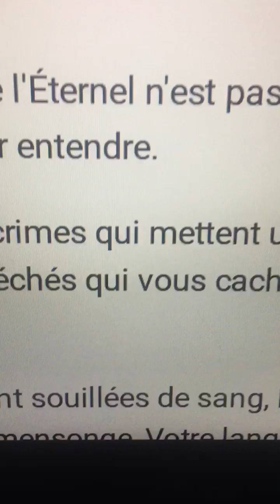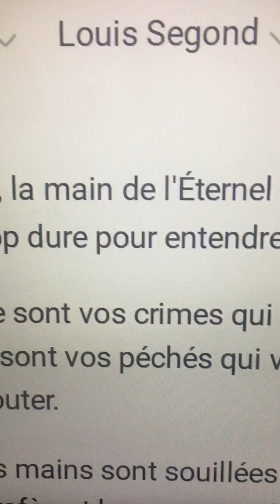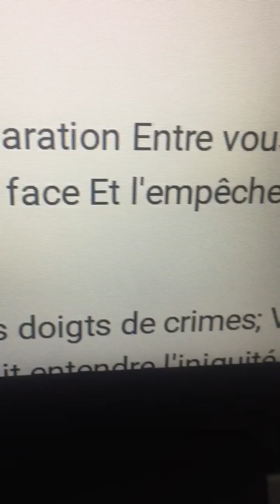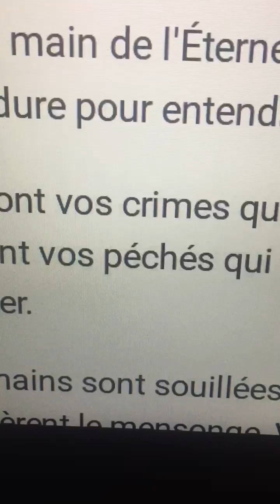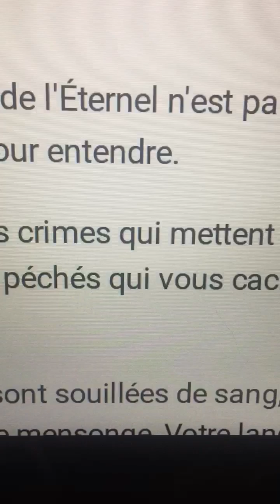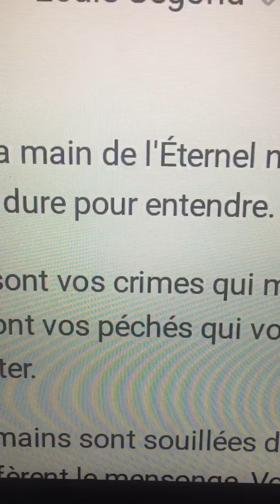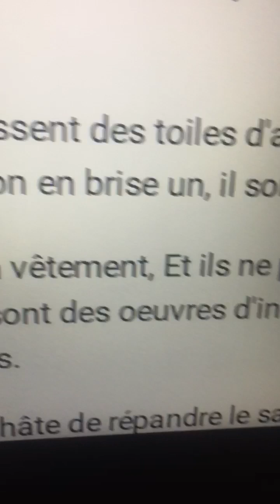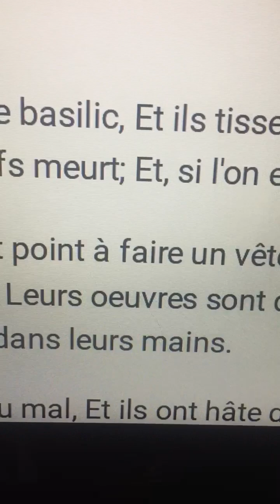August 10, 2024